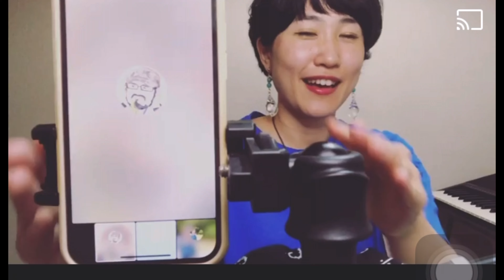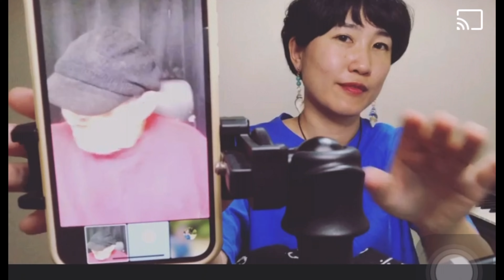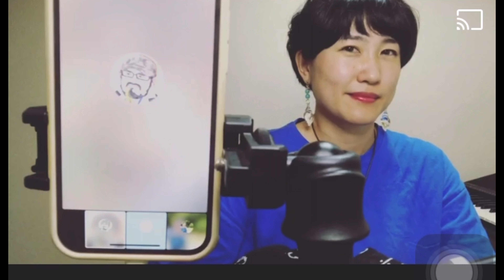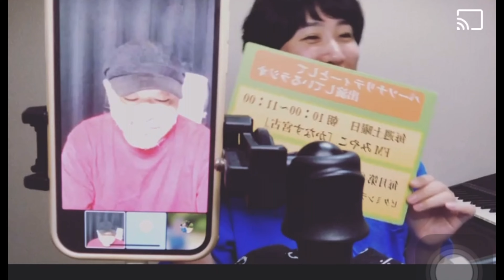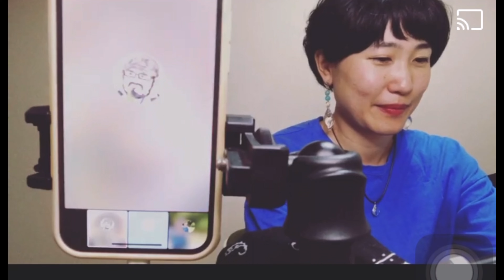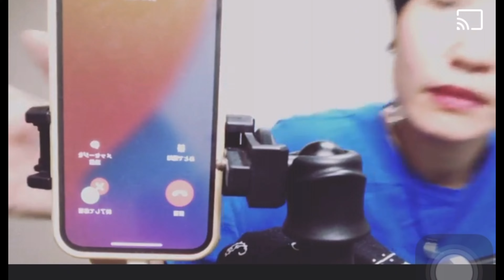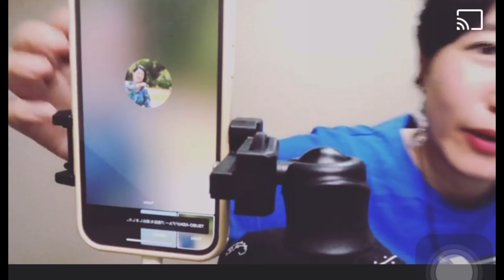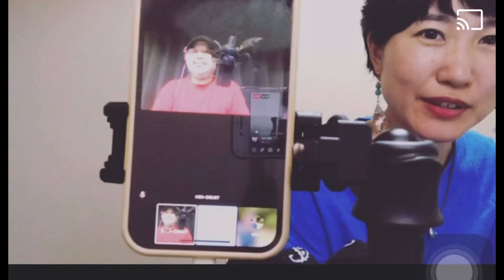収録の裏側 FMみやこ かなすみやこ 淳と妙子のむぬゆんこころうた part2ゲスト サックス奏者 坪山健一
サックス　つぼけんさんHP

毎日こころうたプレゼントし続けていきます！
曽根妙子応援団の皆さんありがとうございます🍀

ソプラノ歌手曽根妙子コンサート情報

各種SNSリンク詳しくはこちらから💁‍♀️

こころうたレッスン

毎日体調と付き合いながらの赤裸々オンラインコンサートを配信しています✨

live812でアプリ取得していただいて
会員登録をして、曽根妙子のアカウントをフォロー頂くとオンラインコンサート始まりましたら通知がきますよ^ ^わからない場合はコメントください📝
視聴無料です^ ^

12月の応援団の皆さんありがとう💛

※ お振込み、ベースオンラインショップkokorouta、KIFF、live812Eコマース、松崎町でのサポーター、ラジオ、アクセサリー、楽曲、イラスト、プレゼント、先月の応援などで応援いただいている方々のお名前です。

日々の生活の中で、こころうたを使って心が楽になる時間を、毎日いろんな形でプレゼントし続けたい！
毎日うたのプレゼントをし続けるための
曽根妙子の応援団募集中です♪
応援頂ける方はKIFFからよろしくお願いします✨

本当にいつも応援いただきありがとうございます✨